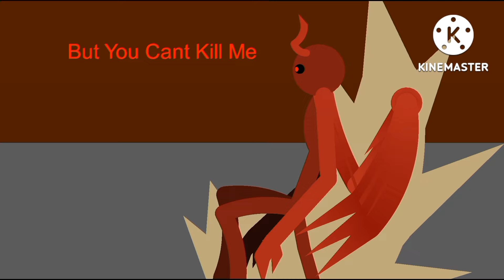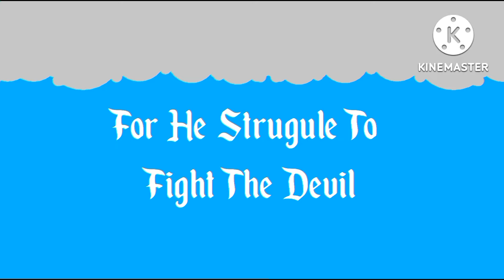Godzilla Vs The Devil (Stick Nodes And Kinemaster)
Finally After Months Of Lack Of Motivation And Not Animating For Hours And Days I Finally Finished It